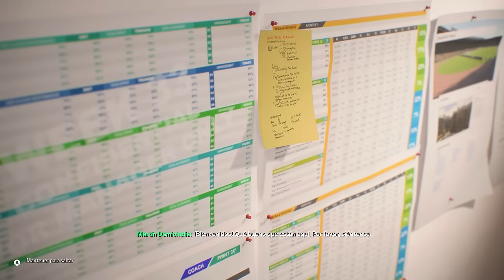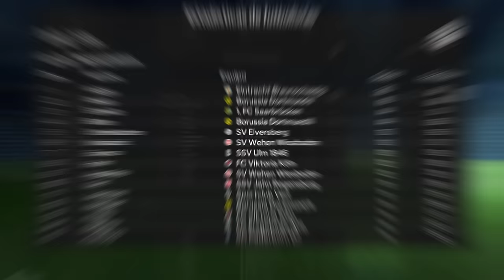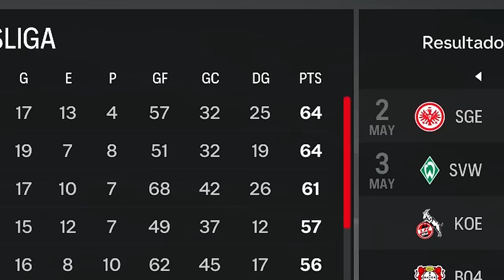Reconstruyo al BORUSSIA DORTMUND 2 FC 24 Modo Carrera LITE!!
En esta ocasión reconstruyo al Borussia Dortmund 2 que juega en la tercera división del futbol Alemán fichando solo jugadores Alemanes jovenes y con gran potencial.

✔️𝗙𝗮𝗻𝗣𝗮𝗴𝗲: Andresan409YT